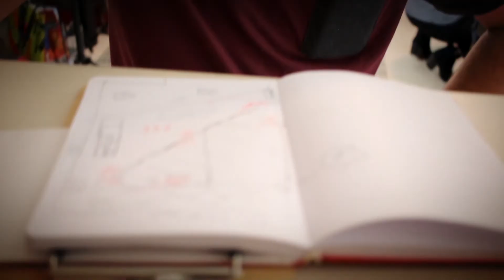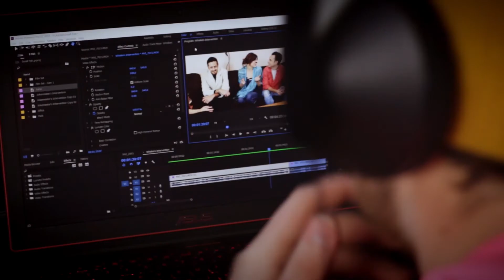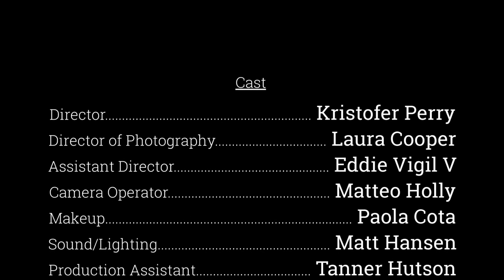Small Fish - Short Film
About the struggles of being a new filmmaker in a big world full of big fish.

Created by Reno Film Collective

Matthew Hansen
Tanner Hutson
Beau Hogan
Collin Mock

Allison Harting

Composer
Tanner Hutson

Color Correction
Bill Quinby

Nick Gapp
Josh Larson
Ryan Tune
Ben Clark